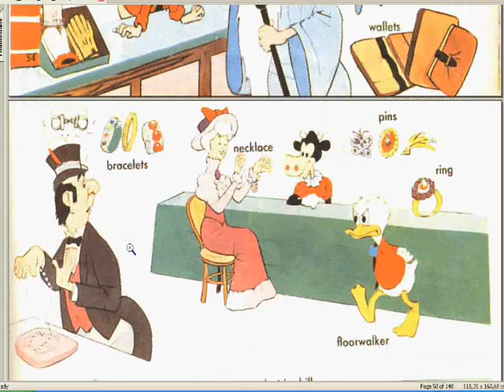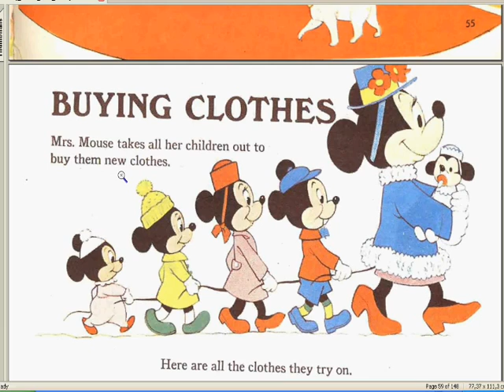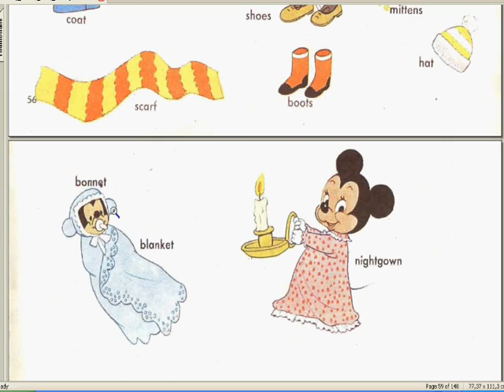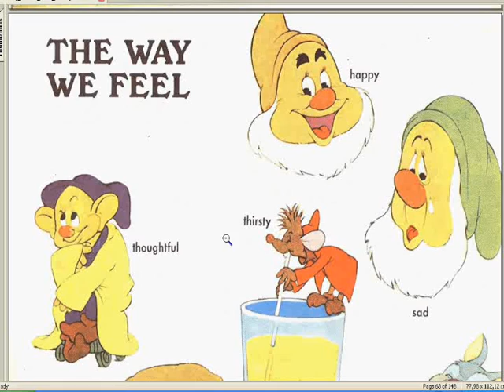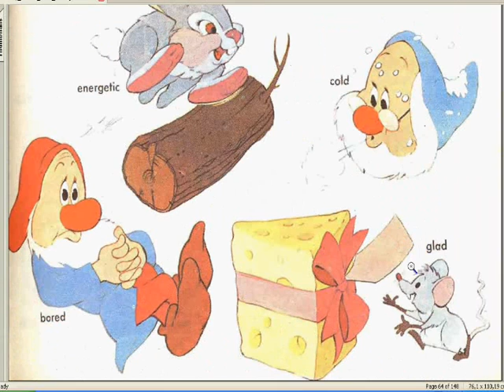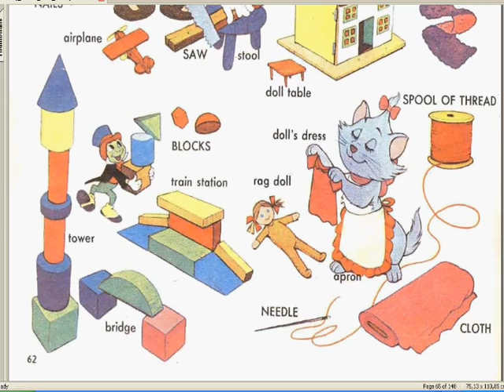прикольный английский 9